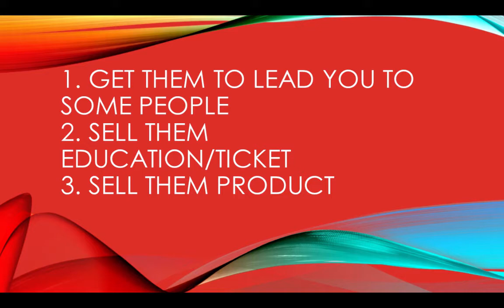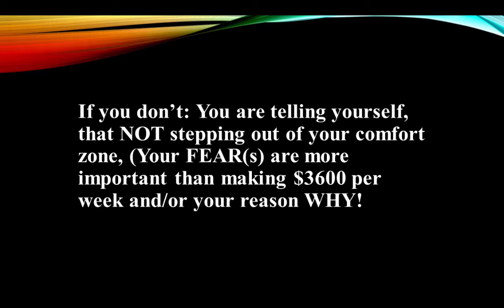Week 4 Our Best Approach Tips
What is the Key to approaching someone about your business?

Week 4 Action Plan

FINAL WEEK for this Book we are reading – Secrets of the Millionaire Mind by T. Harv Eker *We will be reading this for the first 4 weeks.
** New Book we will be Starting June 2 will be: Rich Dad’s Cashflow Quadrant by Robert T. Kiyosaki

Audio of the Week – Becoming a Master Recruiter with JR Ridinger (Search on your Unfranchise Media Player App.